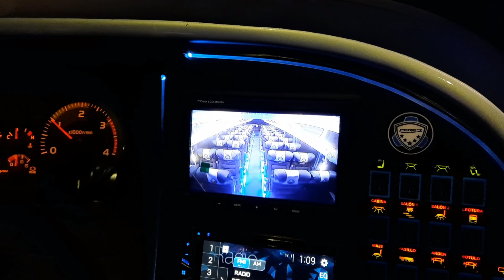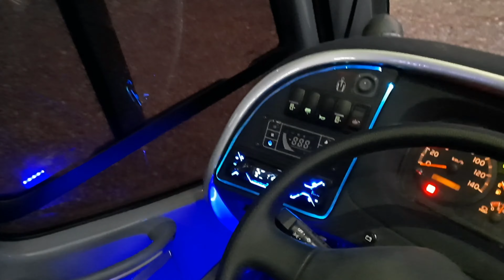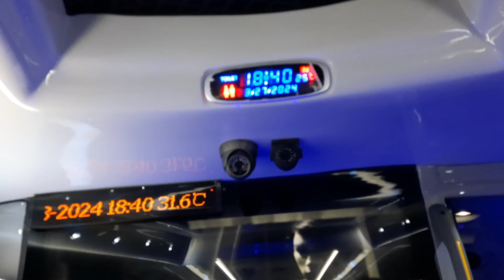EL BUS HINO AK FABRICADO EN CARROCERÍAS PÉREZ | PIMAMPIRO ORIENTAL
Un moderno bus que salió hace meses atras desde carrocerías Pérez en chasis hino ak motor delantero para la cooperativa Pimampiro Oriental de la ciudad de Ibarra un elegante bus con todas las comodidades y sobre todo la seguridad que garantiza la carrocería en cada uno de sus modernos buses que construye carrocerías Pérez de la ciudad de Ambato.